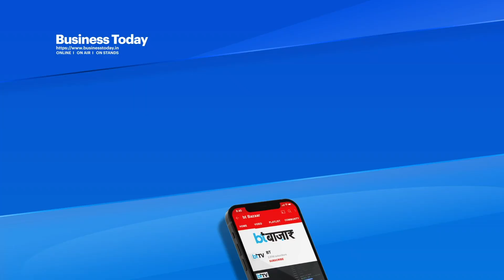फार्मूला रेसिंग की दुनिया में भारत कैसे जमा रहा है पांव?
भारतीय मोटरस्पोर्ट रेसिंग ड्राइवर ली केशव ने बिजनेस टुडे के साथ एक खास इंटरएक्शन में अपने रेसिंग सफर, दुनिया भर में प्राप्त किए गए उपलब्धियों के बारे में बातचीत की। इसमें उन्होंने MotoGp और F1 रेसिंग में कहां ज्यादा पैसा है ये भी बताया और मोटरस्पोर्ट में सफलता प्राप्त करने के लिए अपने अनुभव को साझा किया।